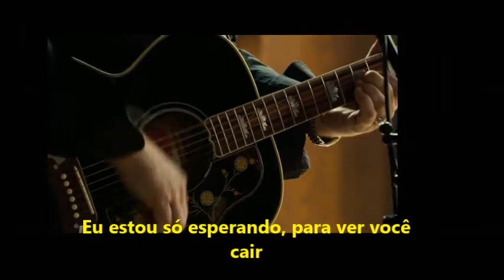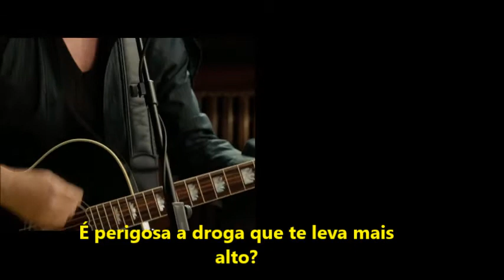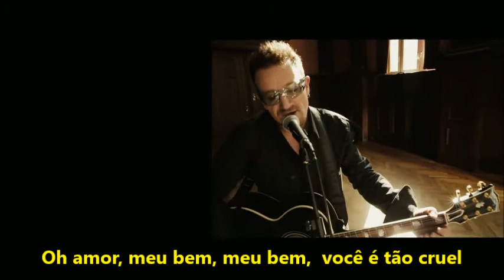Bono So Cruel Legendado